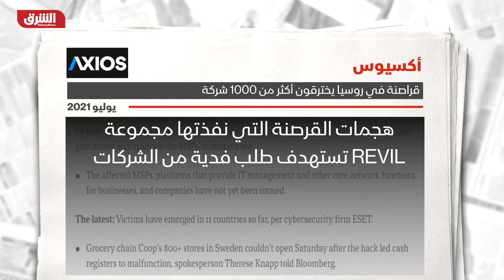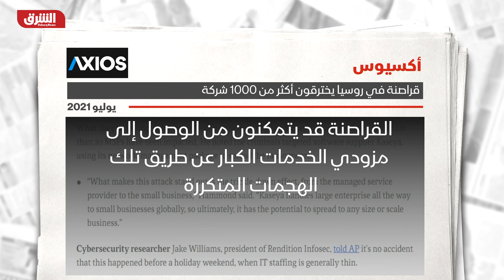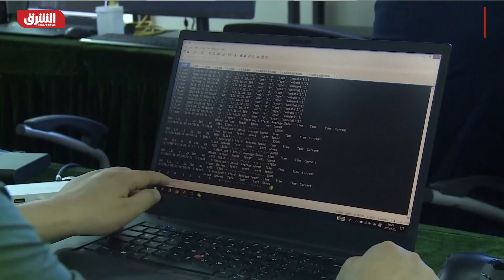بايدن: سنرد إذا ثبتت مسؤولية روسيا عن الهجمات السيبرانية الأخيرة - أخبار الشرق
قال الرئيس الأميركي جو بايدن، إنه "غير متأكد" بشأن ما إذا كانت روسيا تقف وراء الهجمات السيبرانية الأخيرة على شركات أميركية وعالمية"، متوعداً بـ"الرد" إذا ثبتت مسؤوليتها.
ولفت بايدن إلى أن "الاعتقاد المبدئي" للحكومة الأميركية، يتمثل في عدم مشاركة متسللين روس في هجوم إلكتروني ببرامج لطلب الفدية تعرضت له مئات المؤسسات الأميركية والعالمية، مشيراً: "لسنا متأكدين" من هوية الجهة المسؤولة عن الهجوم.